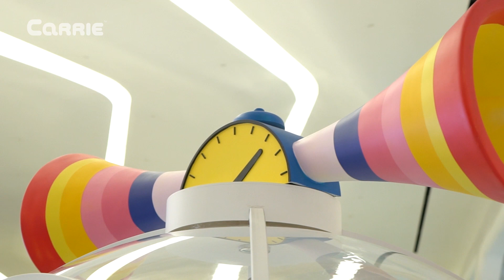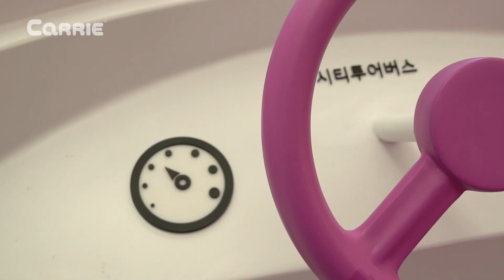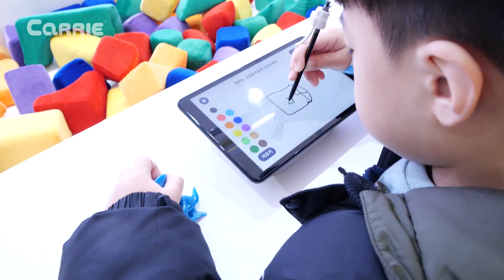夢想中的汽車模樣？在這裡都能實現哦！| 愛麗和故事 EllieAndStory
小凱文想變成一輛汽車，但是愛麗覺得這根本就不可能實現。但是，有一個地方就真的能實現小凱文的願望哦！